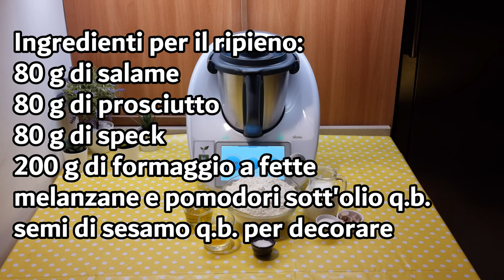Treccia di pan brioche con salumi per bimby TM6 TM5 TM31 TM21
Ingredienti:
560 g di farina tipo “0”
250 g di latte
50 g di olio e.v.o.
mezzo cubetto di lievito di birra
2 cucchiaino di zucchero
1 uovo
10 g di sale
1 tuorlo d’uovo + latte per spennellare

Ingredienti per il ripieno:
80 g di salame
80 g di prosciutto
80 g di speck
200 g di formaggio a fette
melanzane e pomodori sott'olio q.b.
semi di sesamo q.b. per decorare

English
ingredients
560 g of type "0" flour
250 g of milk
50 g of extra virgin olive oil
half a cube of brewer's yeast
2 teaspoons of sugar
1 egg
10 g of salt
1 egg yolk + milk for brushing

Ingredients for the filling:
80 g of salami
80 g of ham
80 g of speck (smoked prosciutto)
200 g of sliced ​​cheese
eggplants and tomatoes preserved in oil, as needed
sesame seeds for decorating

Español
ingredientes
560 g de harina tipo "0"
250 g de leche
50 g de aceite de oliva virgen extra
medio cubito de levadura de cerveza
2 cucharaditas de azúcar
1 huevo
10 g de sal
1 yema de huevo + leche para pincelar

Ingredientes para el relleno:
80 g de salami
80 g de jamón
80 g de speck (tipo de prosciutto ahumado)
200 g de queso en lonchas
berenjenas y tomates en conserva en aceite, al gusto
semillas de sésamo para decorar

Deutsch
zutaten
560 g Weizenmehl Type "0"
250 g Milch
50 g natives Olivenöl extra
halber Würfel Bierhefe
2 Teelöffel Zucker
1 Ei
10 g Salz
1 Eigelb + Milch zum Bestreichen

Zutaten für die Füllung:
80 g Salami
80 g Schinken
80 g Speck
200 g Scheibenkäse
Auberginen und eingelegte Tomaten in Öl, nach Bedarf
Sesamsamen zum Dekorieren